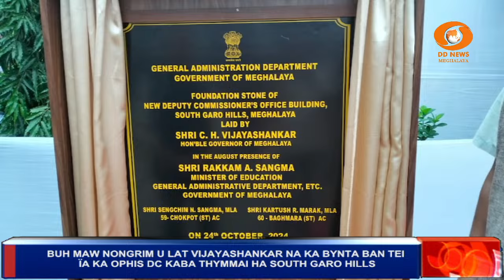BUH MAW NONGRIM U LAT VIJAYA SHANKAR NA KA BYNTA BAN TEI ÏA KA OPHIS DC KABA THYMMAI HA SOUTH GARO H